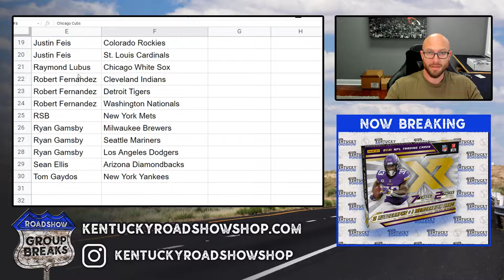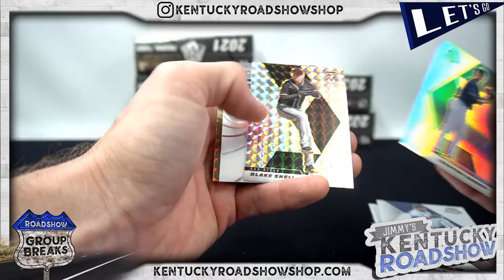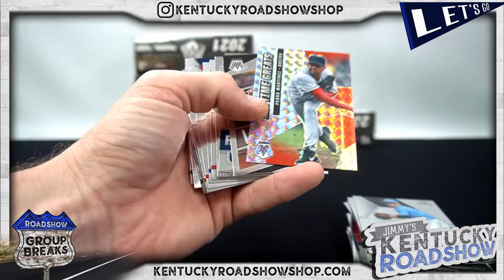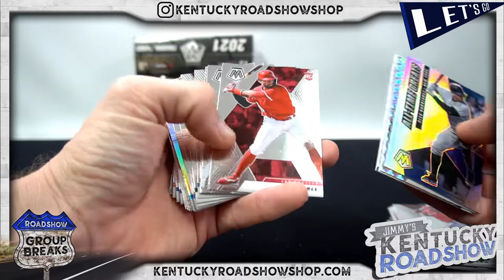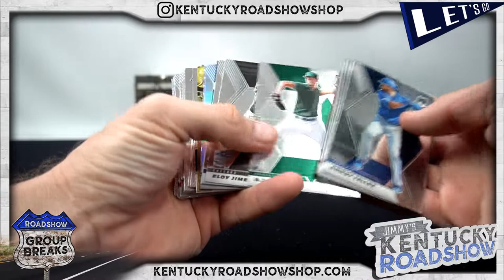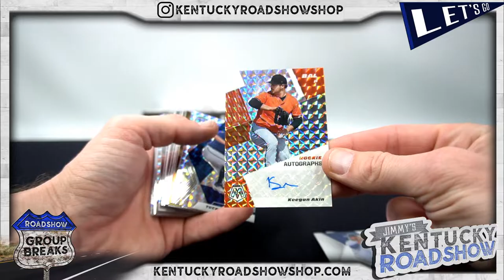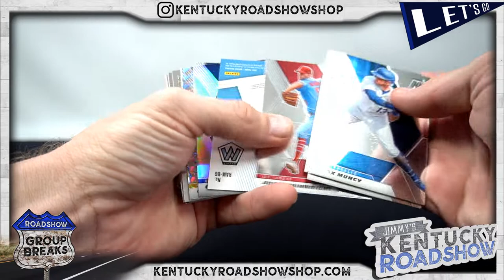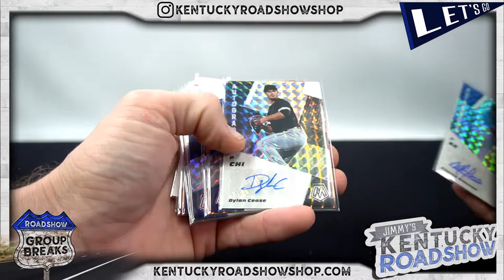2021 Panini Mosaic Baseball - 6 Box 1/2 Case Break #8